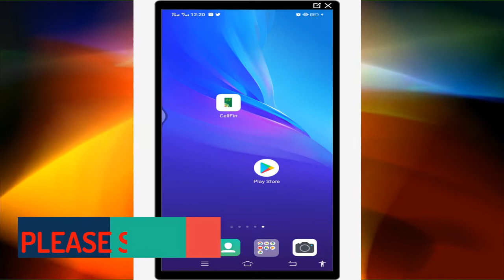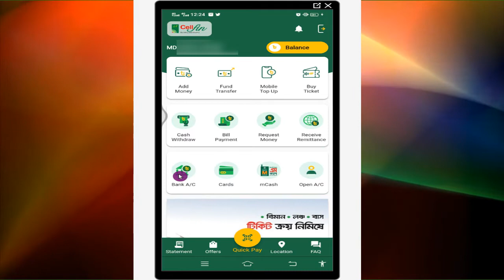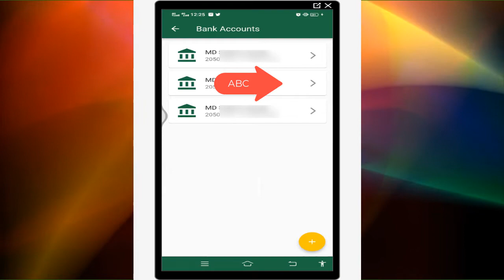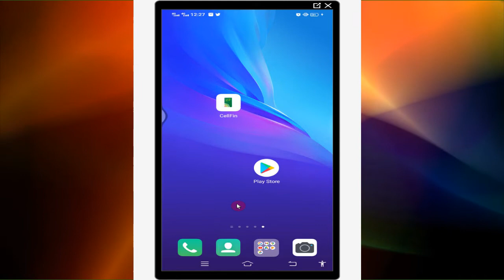DPS Balance cheke by Cellfin App|ডিপিএস এ কত টাকা আছে জেনে নিন সেলফিন অ্যাপ দিয়েlইসলামী ব্যাংকIBBL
Rsbanktech|DPS Balance cheke by Cellfin App